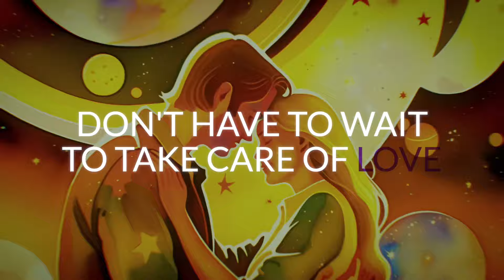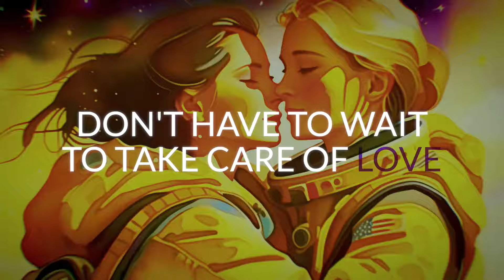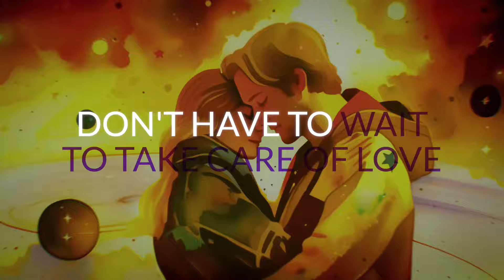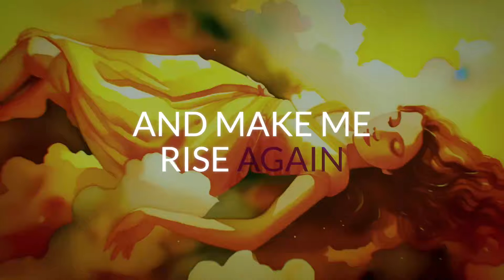Animarea - Heaven inside my hell (Lyrics Video)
Voice: Rossana Bern
Guitar (and songwriter): Gabriele Toniolo
Author: Gabriele Toniolo
Arranged by: Alberto Paderni (“Paddo”) and Gabriele Toniolo
Recorded at “Bluebeet Studio” - Reggio Emilia
Mixed and Mastered at “Bluebeet Studio” by Lucio Boiardi Serri and Alberto Paderni
Produced by Gabriele Toniolo

Lyrics video: Luca Galvani